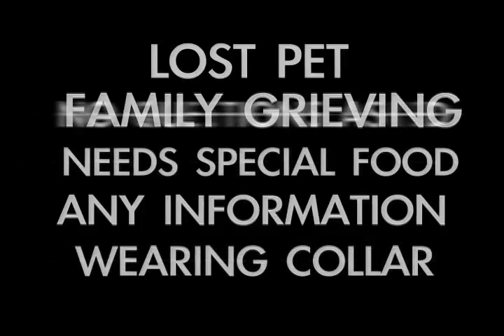MISSING YELLOW LAB - OFFICIAL TRAILER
Scouter is a 4 year old Female Yellow Labrador retriever AKC registered as Sedonas Dream Scout. She is micro-chipped. She has a distinctive cowlick running from on top of her nose to between her eyes. The cowlick is a darker stripe and slightly more curly.

She also has a scar above her right eye from running into a receiver hitch on my pickup. She was last seen on Wednesday 3-27-08 still wearing her Purple collar with Redstone Vet tags at 46122 53 Rd. in Elbert County South of Bennett, CO. We feel she has been picked up by somebody and hope they either do not realize, or do not understand how much this Dog means to somebody.

Please view the movie on her story and lessons of pet loss at rrocwebmaster.podbean.com this April!